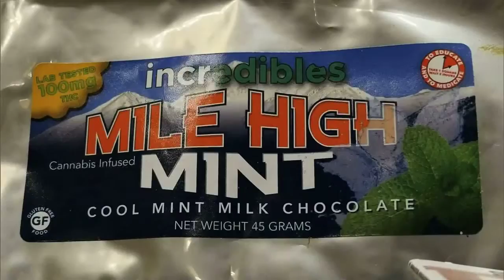Episode 1013 | "New Marijuana" Documentary: History of Marijuana in NM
A look at the open to the documentary "New Marijuana" which explores the history of the drug in New Mexico.  Fillmmaker Chris Schueler also talks about some of the big lessons learned from making the documentary.